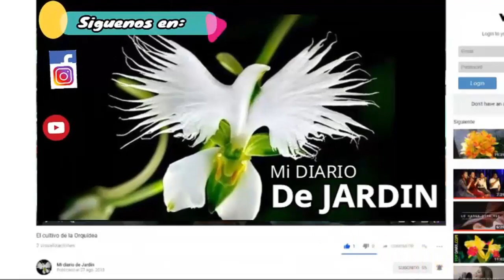El Ceibo Flor Nacional de Argentina - Mi Diario de Jardin